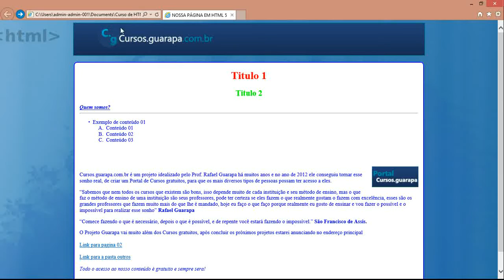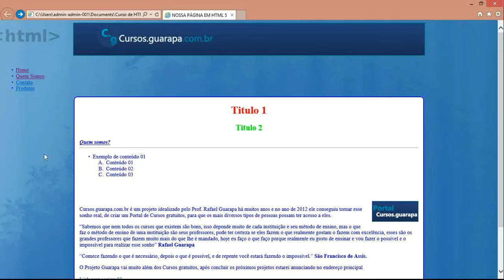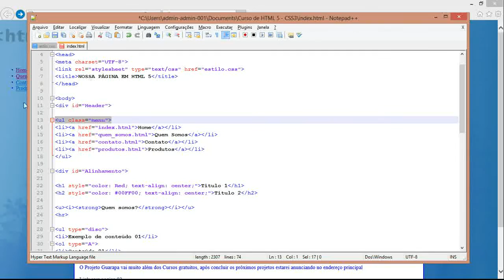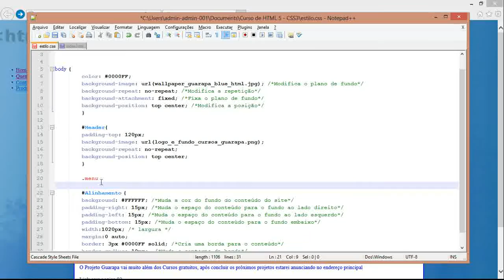Curso de HTML5 e CSS3 - 13 - Como criar um menu em CSS3 (01)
Vídeo Aula de HTML5 e CSS3 13 - Aprenda nesta vídeo aula como criar um menu CSS3